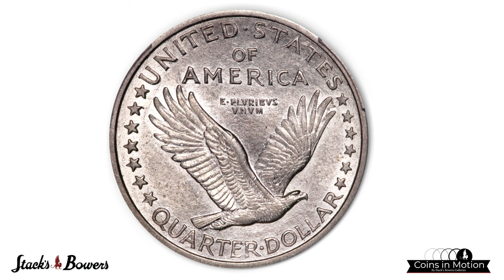1916 Standing Liberty Quarter. AU-53 (PCGS).